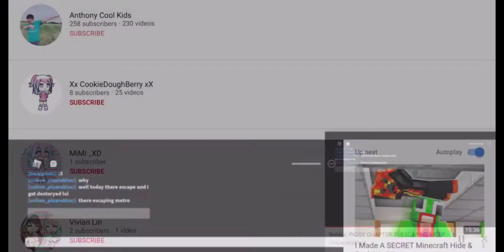Let’s Play Terraria! Ep.42 | Again Killing the Twins | OliviaLet’sPlay!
Terraria is a 2D game, it was made in by 2011 for iOS members, it’s about adventuring and killing mobs and mining, it’s update is in 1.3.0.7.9 for mobile, hope you like it!!

OliviaLet’sPlay is a channel featuring the game Terraria, Minecraft, or Roblox, you will see every game out here!

Hi!!!

My name is Olivia and I’m only 8 (right I’m young) and with my cousin Anthony that’s 14 years old, we like to play Roblox, Minecraft, and Terraria! You will see all of them here!